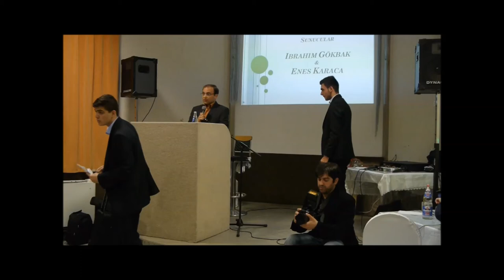Prof. Dr. Bülent Uçar'ın hâfızlık mezuniyet töreni'ndeki konuşması (2013)